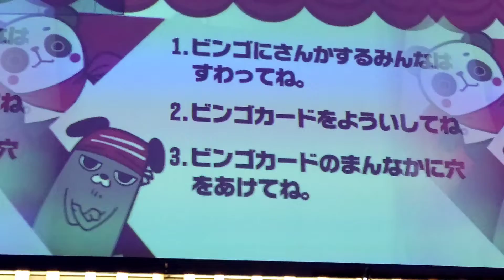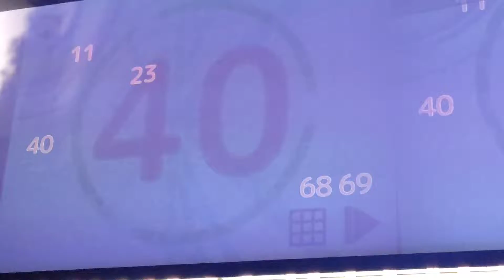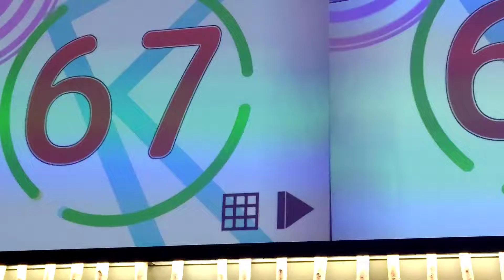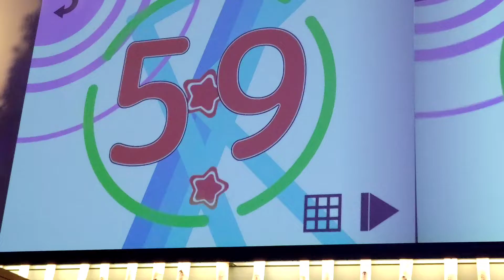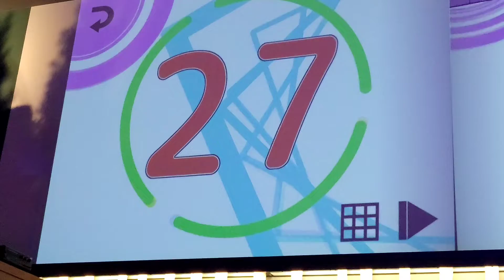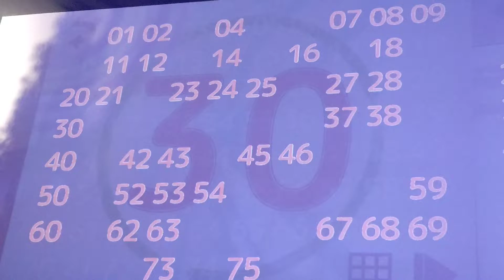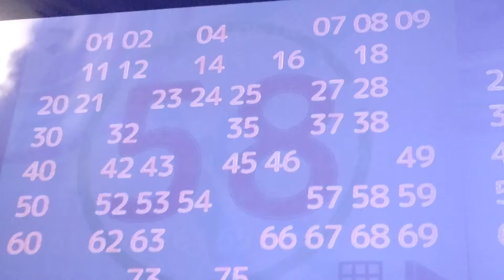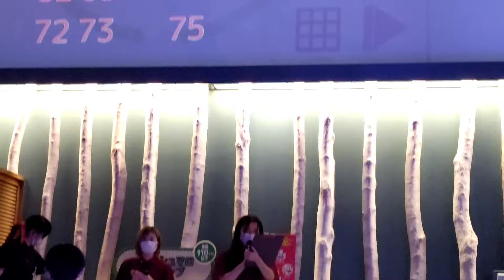【KITイースター2022】KITビンゴ大会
愛媛県松山市にあるキスケBOXのキスケKITのKIT PLAYで2022年(令和4年)4月10日に行われたKITイースター2022です。この動画では、RYMERY(リメリー)さんが司会のKITビンゴ大会を撮影しました。是非ご覧下さい。このイベントは、皆さんお馴染みのYouTuber、RYMERY(リメリー)さんがイマナニというYouTubeチャンネルとサイトで紹介しております。RYMERY(リメリー)さんは歌とダンスが上手なとても素敵なYouTuberです。RYMERY(リメリー)さんのチャンネル 過去にチャンネル宣伝もしております。RYMERY(リメリー)さんのライブ